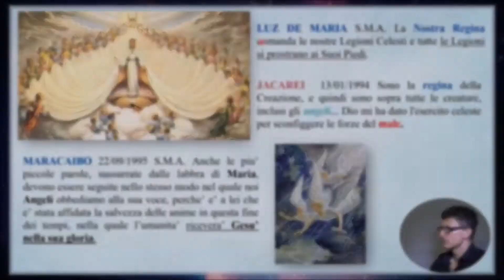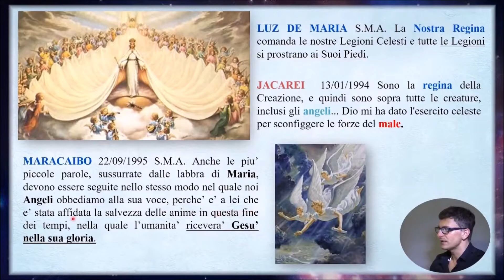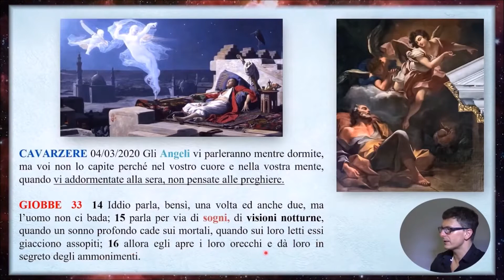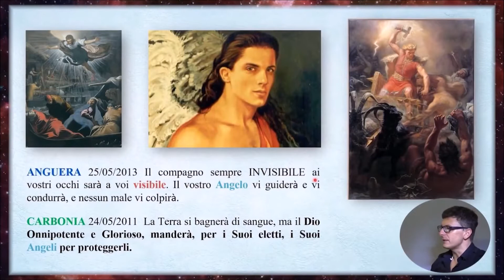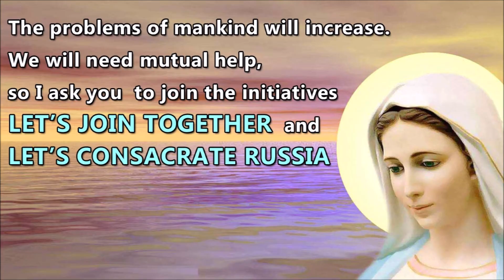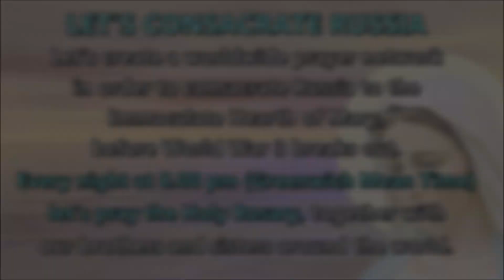Revelation, the ANGELS will appear in the FLESH to help us !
In these end times, under the orders of Mary and Jesus, the Angels not only will protect us from heaven, but they will also appear amongst the Chosen Ones, both in vision and in the flesh; we must never doubt their presence and we should pray them every day.